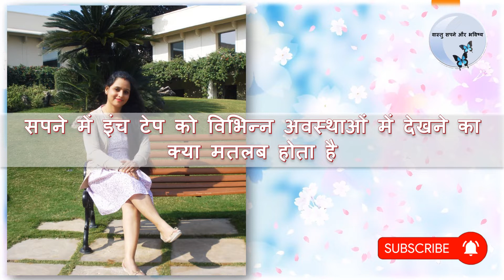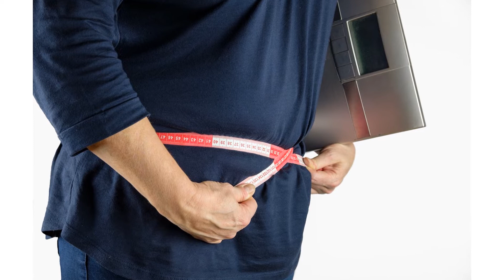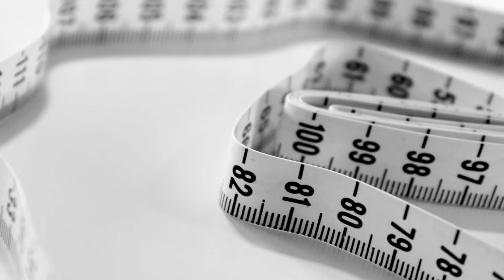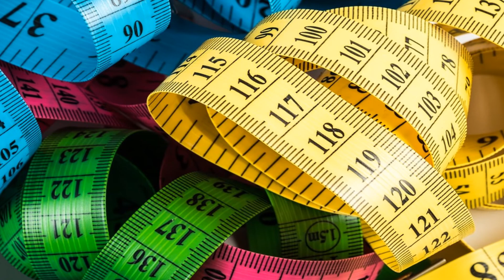सपने में इंच टेप को विभिन्न अवस्थाओं में देखने का मतलब । Inch Tape Dream Interpretation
सपने में इंच टेप को विभिन्न अवस्थाओं में देखने का क्या मतलब होता है।

sapne me inch tape
sapne me inchtape
sapne me fita